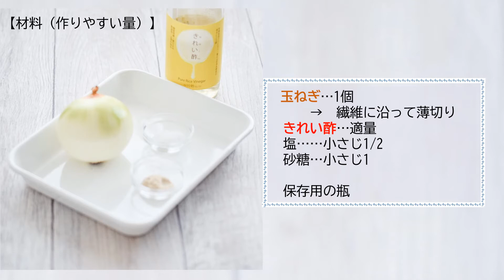玉ねぎのきれい酢漬け ～玉ねぎレシピ・きれい酢～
玉ねぎを漬けるだけで簡単に作れる常備菜。
サラダやカルパッチョにもおすすめです。

‹材料›（作りやすい量）
玉ねぎ(繊維に沿って薄切り)…1個
きれい酢…適量

保存用瓶
‹作り方›
1.保存瓶は煮沸消毒して乾かす。
   玉ねぎは塩をまぶして混ぜたら
　バットの上に20分ほど広げて空気に触れさせる。

2.玉ねぎをキッチンペーパーで包み水気を絞る。

3.砂糖を大さじ1程度のきれい酢に溶かしておく。

4.2と3を保存瓶に入れてからきれい酢をひたひたに浸かる程度まで注いで蓋を閉める。

（使い切りの目安は1週間です）